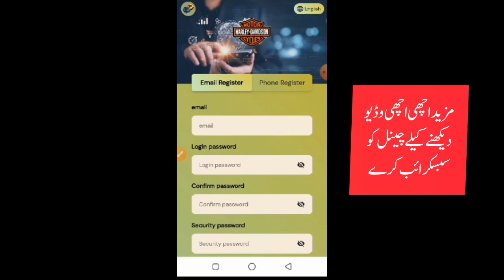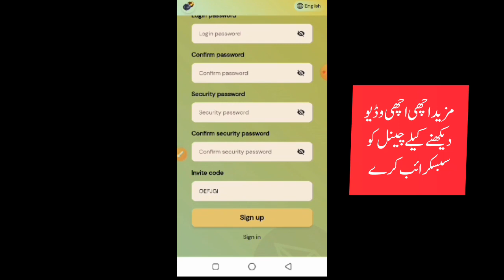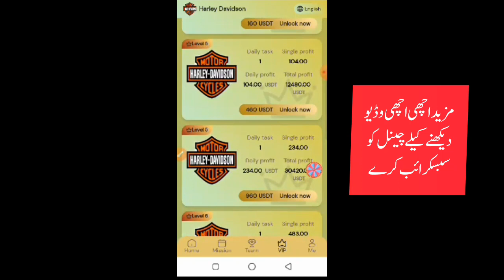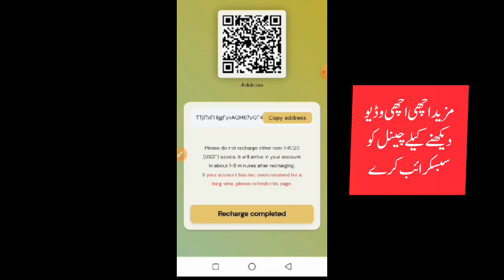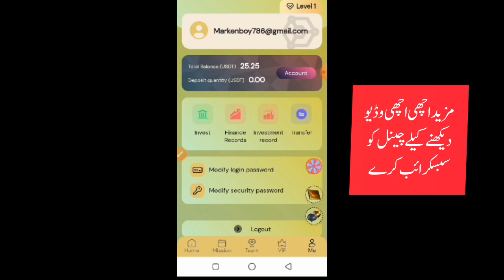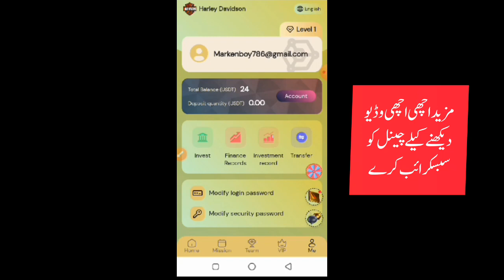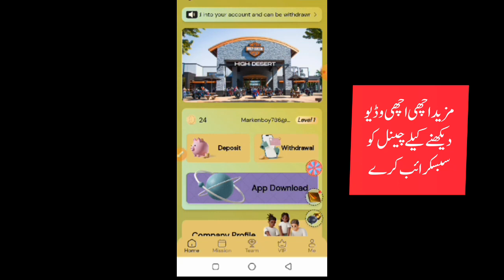New 2023 faster usdt earning online today | Live online earning | Withdraw jazzcash and easypaisa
Harley-Davidson Signup Bonus 24 USDT The minimum deposit amount for VIP1 user upgrade is 6 USDT

The platform withdrawal fee is 0, and you can withdraw money at any time within 24 hours!

If you invest 36 USDT for the first time, you will receive 5% USDT, which can be directly deposited into your account or withdrawn.

Earning benefits:
Money-making project 1: Invest 6 USDT - Daily income: 1.25 USDT
Money-making project 2: Invest 36 USDT - Daily income: 7.8 USDT
Money-making project 3: Invest 136 USDT - Daily income: 31 USDT
Money-making project 4: Invest 436 USDT - Daily income: 104 USDT
Money-making project 5: Invest 936 USDT - Daily income: 234 USDT
Money-making project 6: Invest 1836 USDT - Daily income: 483 USDT
Money-making project 7: Invest 3836 USDT - Daily income: 1066 USDT
Money-making project 8: Invest 9836 USDT - Daily income: 2893 USDT
Money-making project 9: Invest 19836 USDT - Daily income: 6199 USDT
Money-making project 10: Invest 39836 USDT - Daily income: 13279 USDT

Provide financing to your agent offline team within 24 hours to get rewards

Team: Invest 100 USDT within 24 hours - get 3 USDT reward
Team: Invest 500 USDT within 24 hours - get 8 USDT reward
Team: Invest 1000 USDT within 24 hours - get 30 USDT reward
Team: Invest 3000 USDT within 24 hours - get 80 USDT reward
Team: Invest 8,000 USDT within 24 hours - get 300 USDT reward.
Team: Invest 16,000 USDT within 24 hours - get 800 USDT reward.
Team: Invest 28,000 USDT within 24 hours - get 1,500 USDT reward.
Team: Invest 50,000 USDT within 24 hours - get 3,000 USDT reward.

Note: If you meet the conditions, please contact customer service within 24 hours to receive the commission. Once the billing cycle expires, it will be considered invalid and your team will need to recalculate and register within 24 hours.
"Harley authorizes all sponsors to share on all major platforms, not limited to any platform!"

Invite Harley friends to manage money and enjoy level 3 rebates

For example: A-level team raises 1,000 USDT, gets 9% commission, 90 USDT
For example: B-level team raises 1000 USDT, gets 3% commission, 30 USDT
For example: C-level team raises 1000 USDT, gets 2% commission, 20 USDT